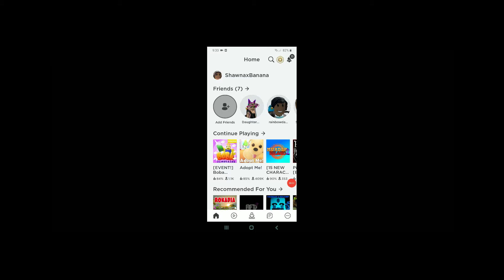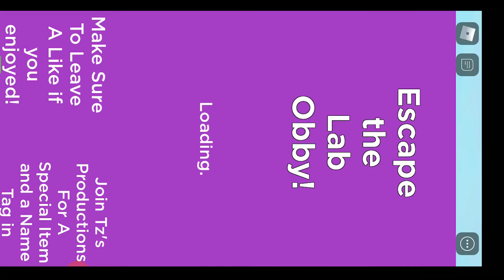BOBA SIMULATOR / ESCAPE THE LAB Obby - Roblox Gameplay with Shawna Banana